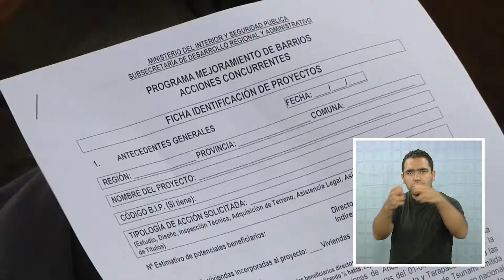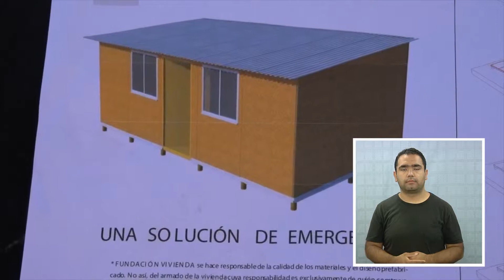AÚN NO HAY CLARIDAD DE SECTORES Y TIEMPOS PARA INICIAR BARRIOS DE EMERGENCIA - Lengua de señas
(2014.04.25) El problema de terrenos  estaría retrasando la puesta en marcha de los campamentos de emergencia en Iquique, y que darán solución provisoria  a miles de personas que actualmente están en situación de calle producto del terremoto.